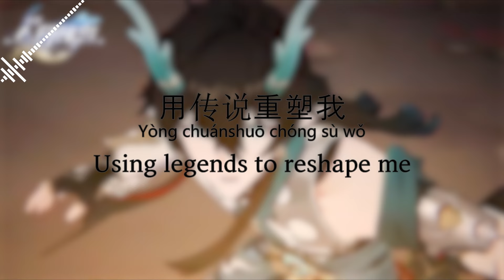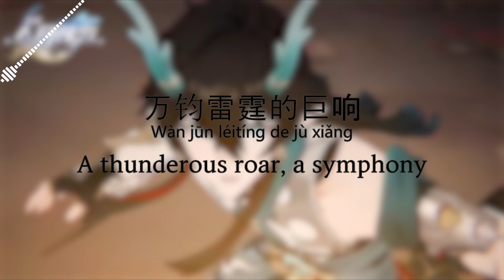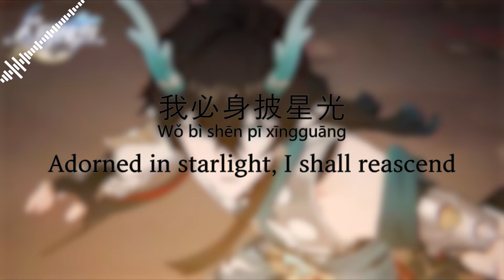Honkai:Star rail | Samudrartha (lyrics) (EN/CN)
Samudrartha (水龍吟) · HOYO-MiX · 优素 · 宫奇 · 林一凡

Honkai:Star rail - Svah Sanishyu

Mastering Engineer: 宫奇
Lyricist: 邪叫教主
Music Arranger: 文驰

As a fan-made video, no profit will be made from video.